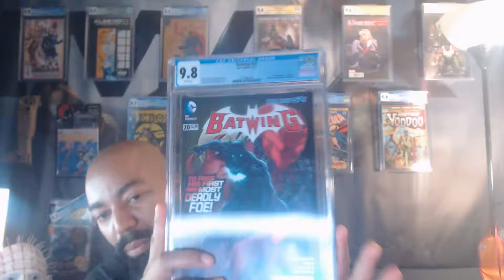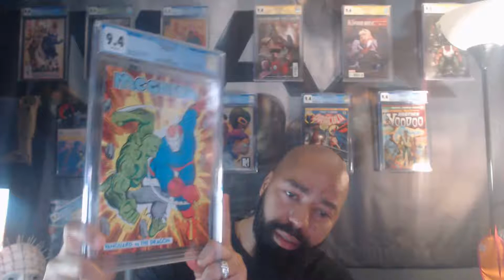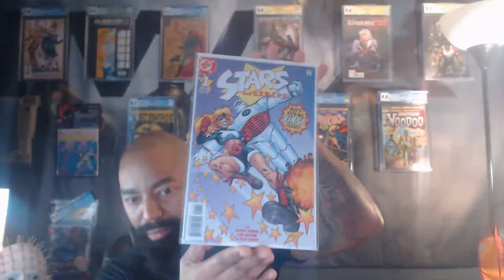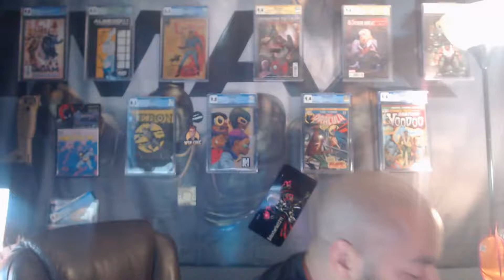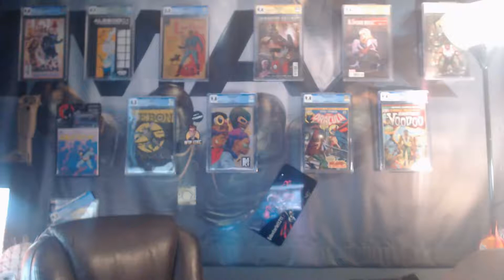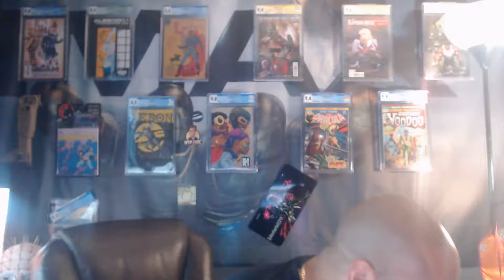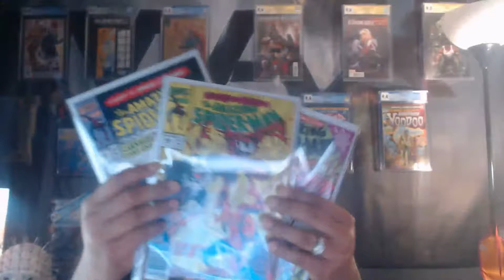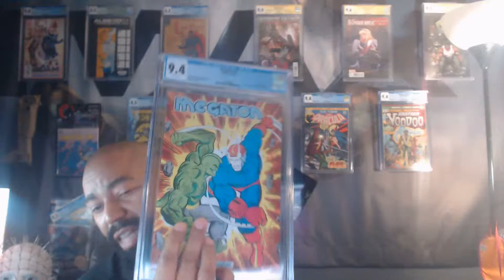My FIRST Live Video (Gary J. Tunnicliffe: Hellraiser Cenobites)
Gary J. Tunnicliffe is a British special make-up effects designer, writer, and director. He has performed make-up effects in all the Hellraiser films since Hellraiser III: Hell on Earth, wrote Hellraiser: Revelations, and wrote and directed Hellraiser: Judgment.